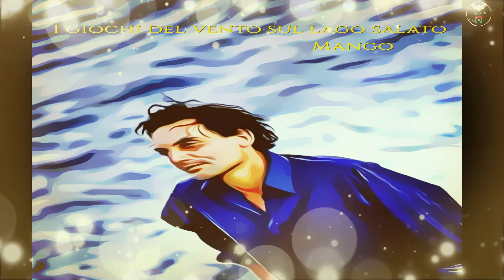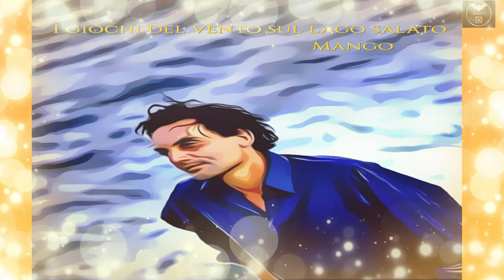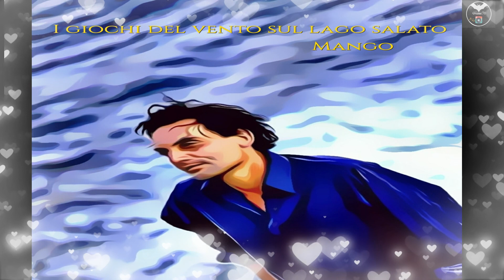I GIOCHI DEL VENTO SUL LAGO SALATO - MANGO HQ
I Giochi Del Vento Sul Lago Salato
I colori di sera si smorzano un po'
la stanchezza nel cuore fa dire di no
ma se vuoi
se mi vuoi
i tramonti si incendiano
ma se vuoi
se mi vuoi
i mattini si schiudono
Quella calce sul muro si staglia nel blu
le lucertole al sole non si muovono più
ma se vuoi
se mi vuoi
i deserti fioriscono
ma se vuoi
se mi vuoi
i miei sensi rivivono

E chissà se tu lo sai
se giunge l'eco
di questo grido attutito...
Scegli tu che puoi
scegli tu
se vuoi
Tanto io sono ormai una foglia che va...
Se i giochi del vento
sul lago salato
non sono finiti
per noi parla tu

Ballerine sedute si truccano e poi lentamente, lentamente guardano noi
ma se vuoi
se mi vuoi
d'improvviso si alzano
ma se vuoi
se mi vuoi
ecco ancora che ballano

se giunge l'eco
scegli tu
se vuoi
sul lago salato
non sono finiti

scegli tu se vuoi
parla tu per noi

scegli tu